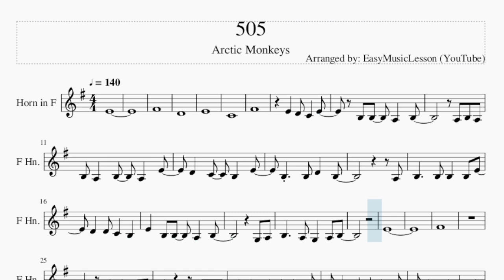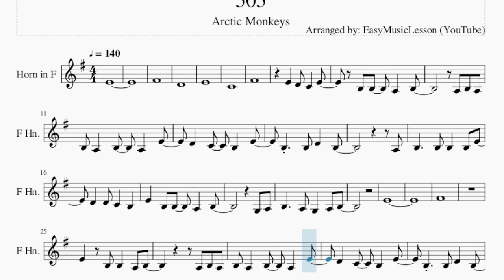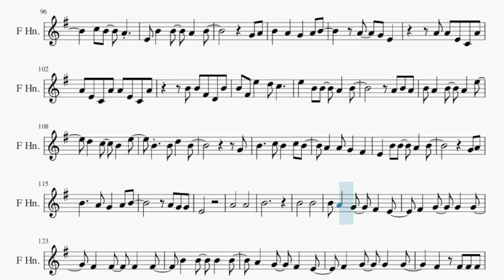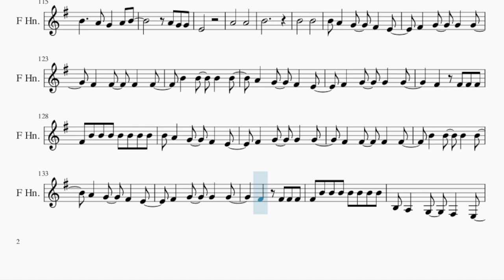Horn Sheet Music: How to play 505 by Arctic Monkeys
Comment and let us know how the videos have helped you. It keeps us going! :)Here is a sheet music/tab video on the song 505 by Arctic Monkeys on the horn. A horn sheet music arrangement which is transposed to notes that are easily played by horn, for the song 505 by Arctic Monkeys.

EasyMusicLesson2 teaches you to play the your favorite instrument, through well-arranged sheet music so that you too can learn how to play 505 by Arctic Monkeys on the horn as fast as you can. A horn sheet music with backing tracks to help your play the song better.

Chords of Horn arrangement:
D Min   E Min   D Min   E Min   D Min   E Min   D Min   E Min
D Min   E Min   D Min   E Min   D Min

Melody notes of Horn:
E4
F#4
D4
E4
C4
F#4
B3 A3 B3 A3 E4
A3
B3   B3 B3 B3 E4
D4 D4 C4 B3
E4 B3 B3 A3 B3
G3 A3
B3   A3 G3 A3 B3
E4
F#4
A3 B3 A3
G3
G3 A3
E4
F#4
G3
B3 C4 B3 A3 B3
G3
B3
F#4
A3
G3 A3
E4
F#4
F#3 G3 G3 G3
F#3 F#3 F#3 F#3
F#3 B3 B3 B3 B3 B3 B3 B3
B4
F#4
E4
F#4     D4
E5 D5 C5 B4
E5 B4 B4 A4 B4
A4
B4 B4 B4 B4 E5
G4
B4 C5 B4 A4 B4
C5 B4 A4
E4 B4 B4 A4 B4
G4 A4
A4 A4 E4 C4 A4
A4 E4 C4 A4 A4 E4 C4 A4
B4 B4 F#4 D4 B4
B4 F#4 E5 D5 C5
A4 B4 A4
B4 A4 B4 A4 E5
G4
B4   C5 B4 C5 B4
A4 A4 G4 F#4
G4 A4
E4
A4   A4
B4
B4   B4
B4 A4 G4 F#4 E4
F#4 G4 G4 G4
F#4 F#4 F#4 F#4
F#4 B4 B4 B4 B4 B4 B4 B4
B3 A3 G3 F#3 E3